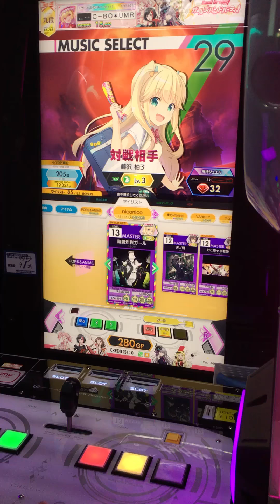[オンゲキ]脳漿炸裂ガール(MAS) ABFB(理論値)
Player:シーボ

キツい縦連